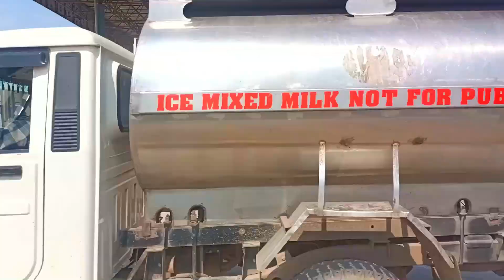DHARNA (Official video) Satinder dhaliwal | Jagga khurani | mukhtiar bajwa | First Song 2023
Mukhtiar Bajwa Presents Satinder Dhaliwal 's   "DHARNA "

SINGER LYRICS COMPOSER - SATINDER DHALIWAL
PROJECT BY - LAKHWINDER SINGH
FEAT - MUKHTIAR BAJWA | HARMAN SINGH | RANA DHALIWAL | GURBAZ SINGH |

Special Thanks - Buta Singh Burj gill ( STATE PRESIDENT - BKU DAKAUNDA )
DARSHAN SINGH UGGOKE ( DISTRICT PRESIDENT - BKU ) BALDEV SINGH BHAI-RUPA ( BATHINDA PRESIDENT )
GAGGI DIALPURA |  SHEERA SHEHNA BLOCK PRESIDENT |